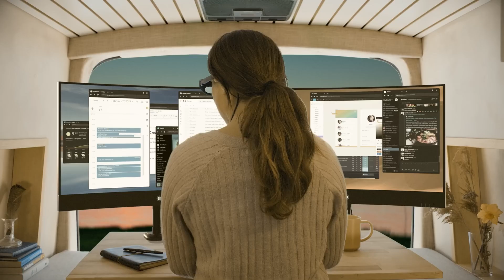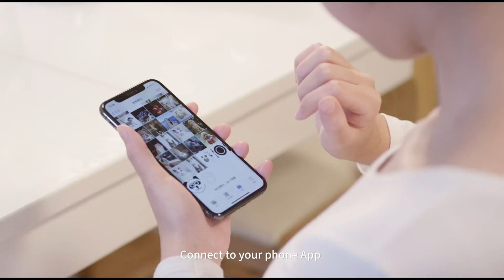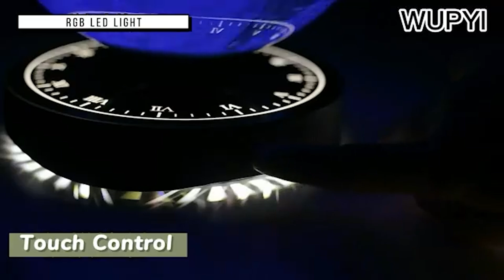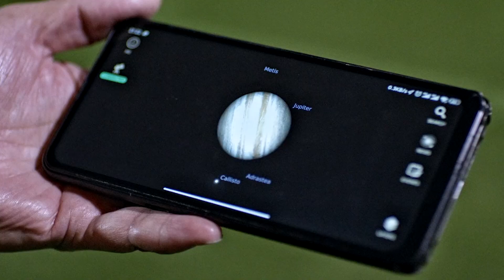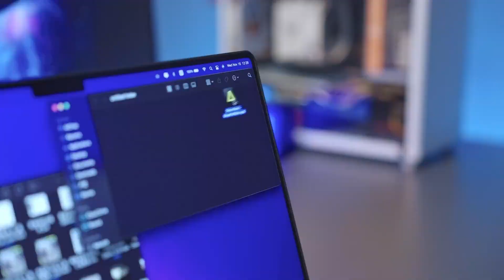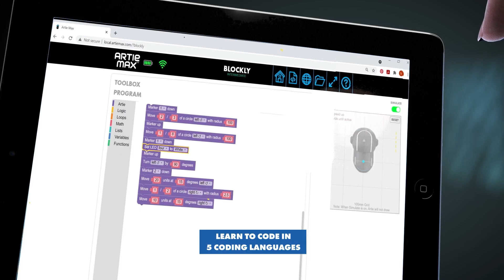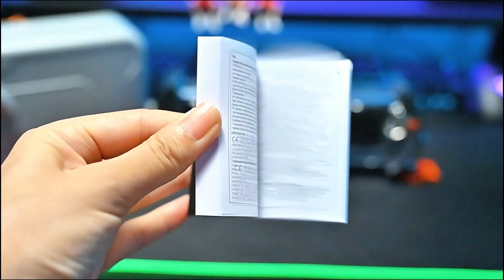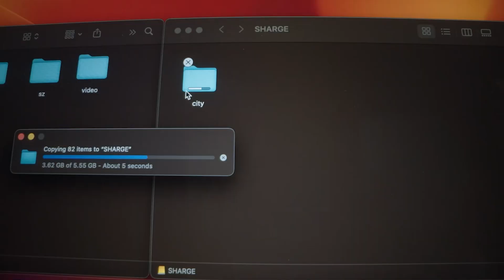20 PRODUCTOS GENIALES en AMAZON y ALIEXPRESS Gadgets Tecnológicos Baratos Para Comprar en 2023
▓▓▒▒▒░ Productos ░▒▒▒▓▓
Magnetic Floating Globe
Nanoleaf Elements - Wood Look Hexagons Smarter Kit
AOHI Modular-Extension Cable Set
Richard Clarkson Studio The Floating Cloud
Mordeco Revov Tray Box
Air.0 The Foldable Bluetooth Computer Mouse
LaCie Portable HDD
Joto - the robotic drawing board
Divoom Times Gate